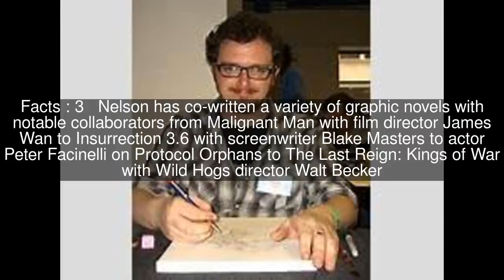Michael Alan Nelson Top #6 Facts